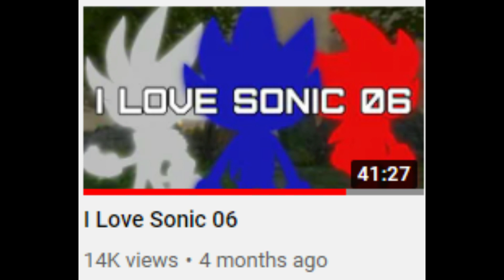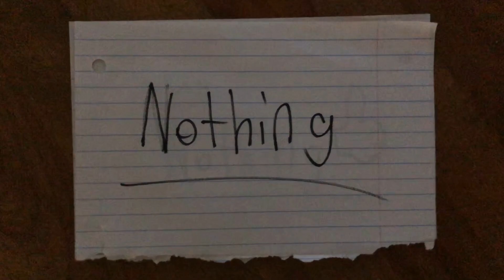Mephiles: A Necessary EVIL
In today's character analysis we examine the elusive Mephiles the Dark. I'll be going over just what makes him such a fantastic villain not only in the Sonic franchise but a villain and character as a whole.